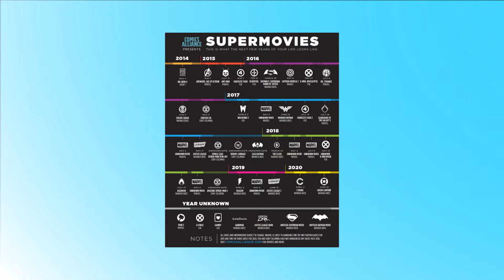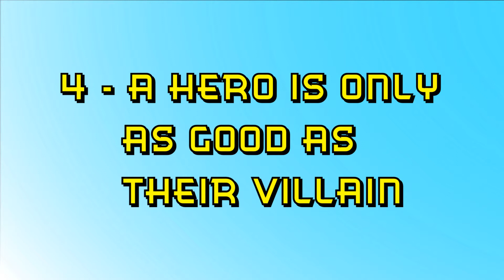5 Steps to Making a Great Comic Book Movie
Ferg lays out five of the steps of constructing a great comic-book based film.